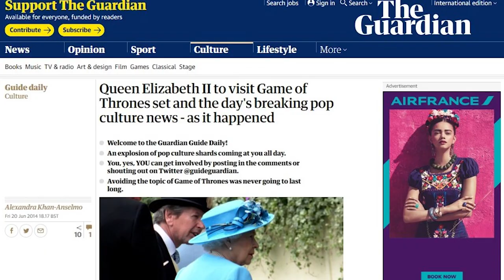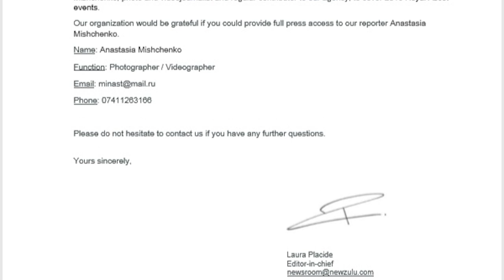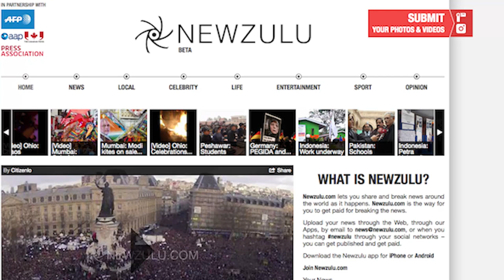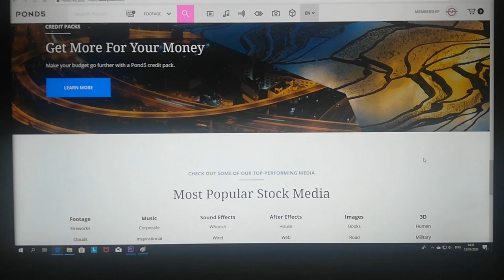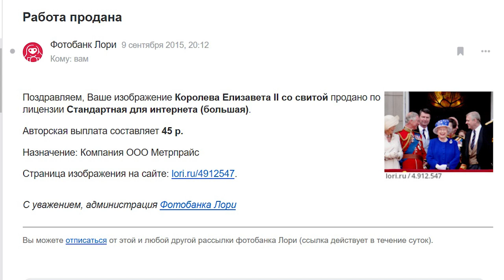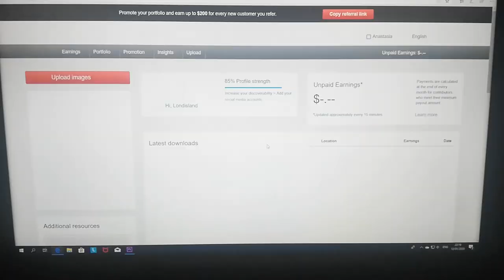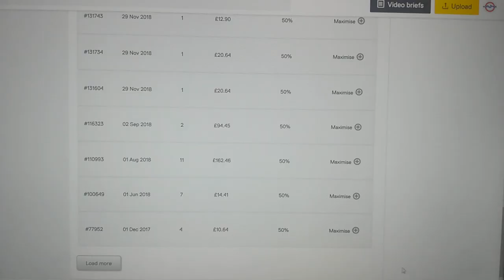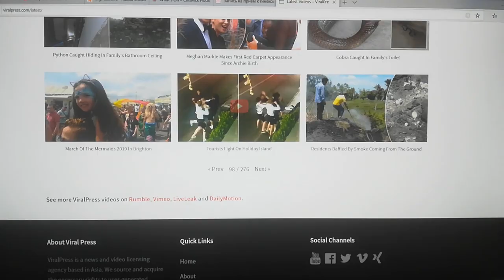073. АНГЛИЯ: Мои новостные агентства: Работа фото-видео репортером в Лондоне.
073. АНГЛИЯ: Мои новостные агентства: Работа фото-видео репортером в Лондоне.

В этом видео я рассказываю о том,  в каких новостных агентствах и фотостоках я работала, какие мероприятия посещала, кого снимала, сколько получала и другую полезную информацию, для тех, кто интересуется как зарабатывать деньги на своих фотографиях и видео.

Если у вас есть интересные видео ролики, вы знаете английский язык, чтобы описать что происходит в видео, загружайте их по ссылке, чтобы получить дополнительно с первой продажи £10 (агентство дает бонус мне за приглашение, вам за то, что вы им воспользовались!)